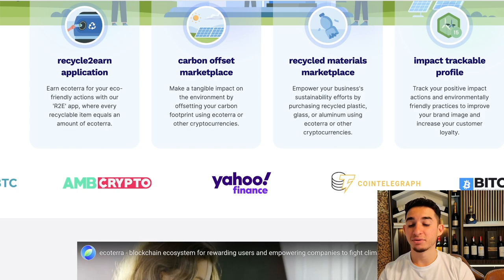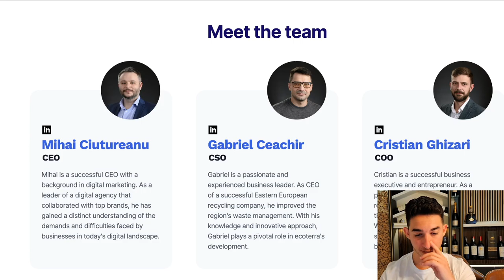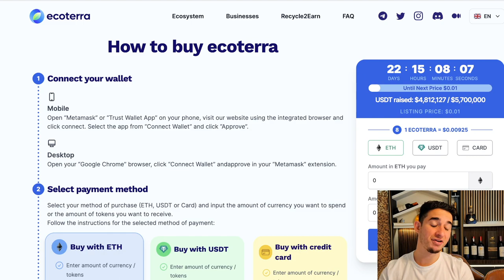Ecoterra Raises $4.8 in Presale! 10x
eco terra, ecoterra presale,